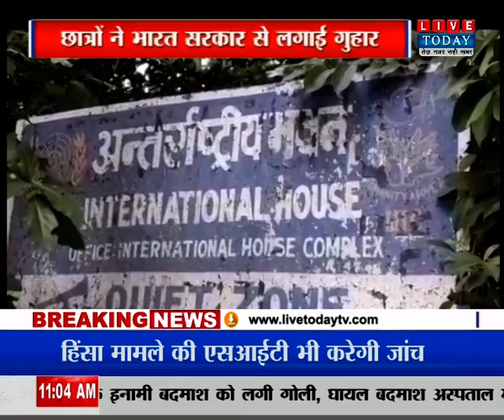Varanasi: बीएचयू के 3 अगफ़ान छात्रों ने भारत सरकार ने से लगाई गुहार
हमसे जुड़े रहने के लिए हमें फॉलो करें